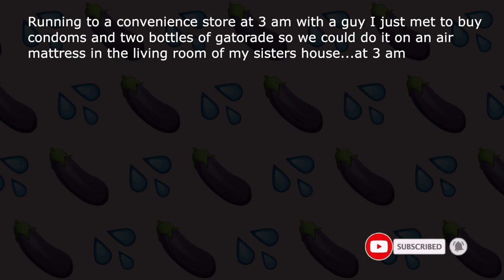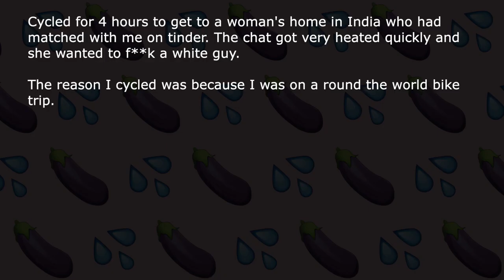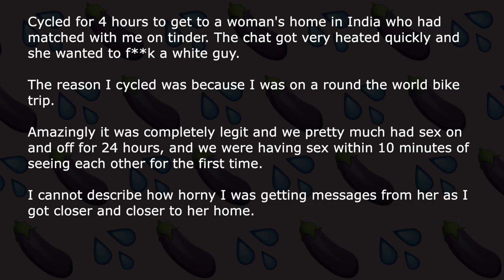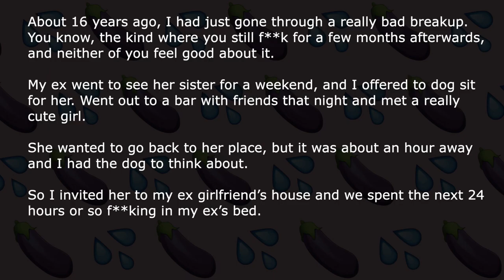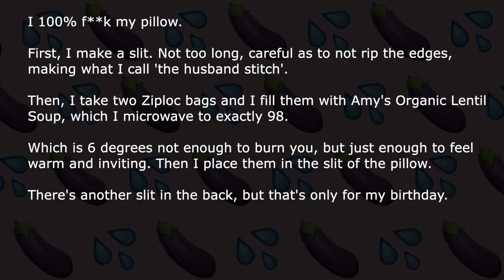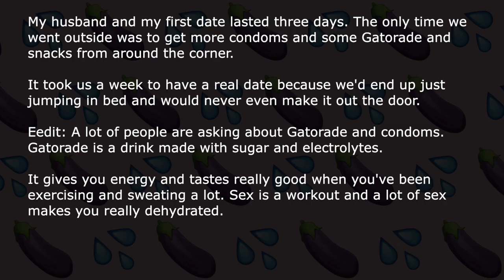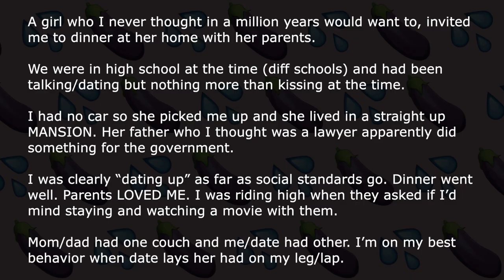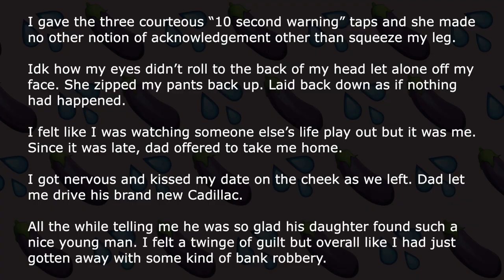[NSFW] What's The Horniest Thing You've Ever Done? | Ask Reddit Stories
Ask Reddit users share stories of the times that they were super horny, and all the horny things they did to satisfy their cravings.